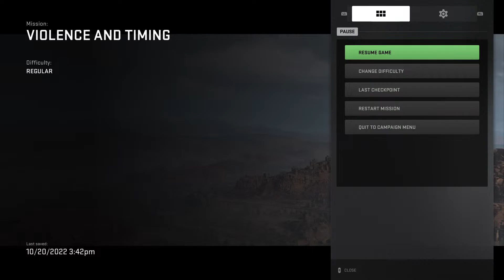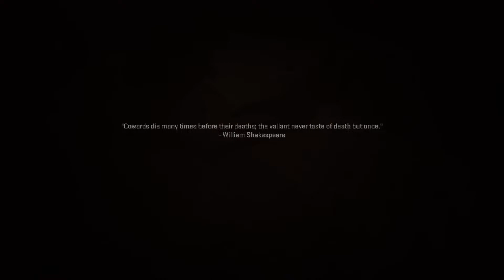MW2 Campaign Gameplay PT4